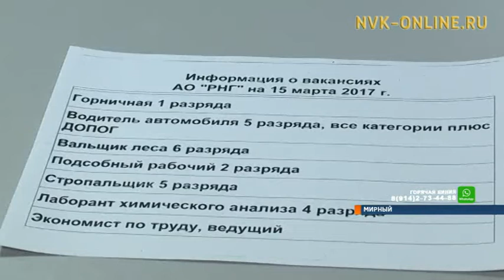Нефтяники и газовики набирают кадры в Мирном